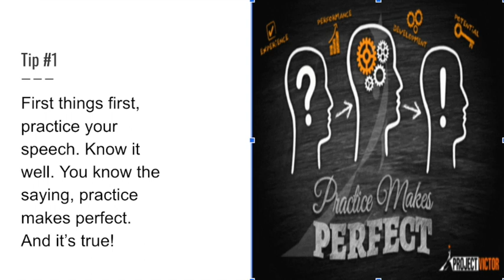Public Speaking- 101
This video is about How To Speak Publicly Easily. Also, I hope you cure your fear of public speaking. It's really not that hard. All you have to do is practice. I hope you guys enjoyed it!

Hey, I'm Simply 2 and I make educational videos worth only 2 minutes of your time. I hope to see you in future videos

 P.S This video was made using iMovie! Thanks, iMovie! It's free!